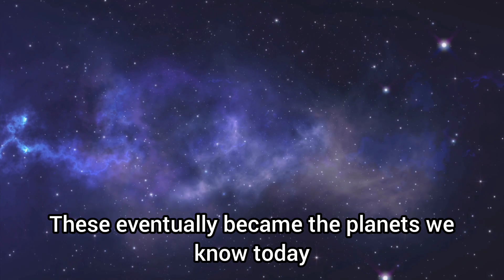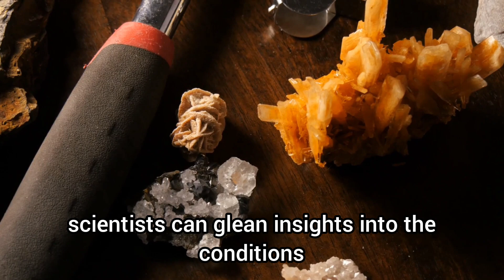Rock discovered in Sahara Desert is Older than the Earth | Rock of the universe material l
Rock discovered in Sahara Desert is Older than the Earth | Rock of the universe material
In May 2020, some unusual rocks containing distinctive greenish crystals were found in the Erg Chech sand sea, a dune-filled region of the Sahara Desert in southern Algeria. On close inspection, the rocks turned out to be from outer space: lumps of rubble billions of years old, left over from the dawn of the Solar System.

Ancient Rock Discovery Sahara Desert

Sahara Desert Rock Is Older Than Earth

World's Oldest Rock Discovered in Sahara

Sahara Rock Is Older Than Our Planet

Rock That Predates Earth Found in Sahara

Sahara Desert Geological Discovery

Sahara Desert Ancient Rock Explained

The Oldest Rock in the World

Sahara Desert Rock Older Than the Solar System

Mysterious Rock Discovery Sahara Desert

How a Rock Older Than Earth Was Found

Sahara Desert Pre-Earth Rock

Scientists Discover Pre-Earth Rock in Sahara

The Amazing Sahara Rock Older Than Earth

Sahara Desert Geological Wonders

Sahara Desert Rocks Reveal Ancient Earth History

Sahara Rock: Evidence of a Pre-Earth World